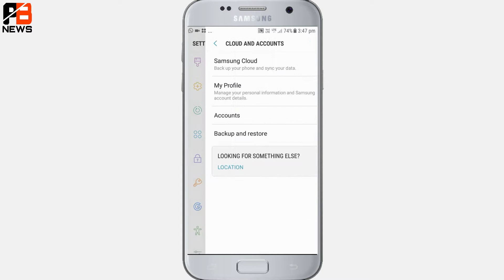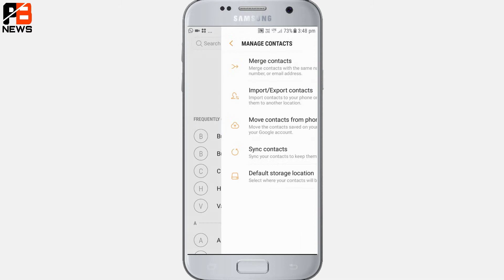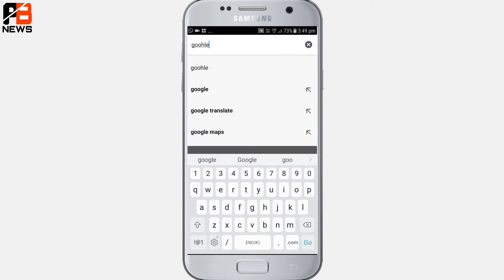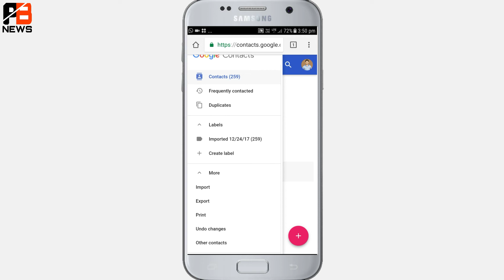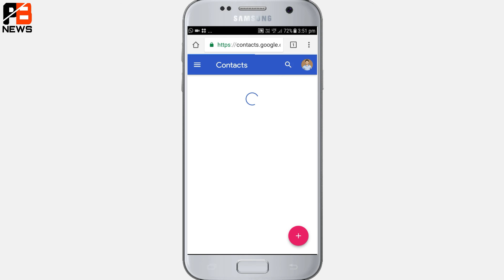अपने मोबाइल से डिलीट किए हुए मोबाइल नंबर 10 Second मे वापस कैसे लाते है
Friends aap ke mobile se contacts number delete ho gye he to tension lene ki koi baat nahi he ye video aap ko barpur madat karega or aap ke mobile me phir se aap ke contacts number returns aa gayenge.